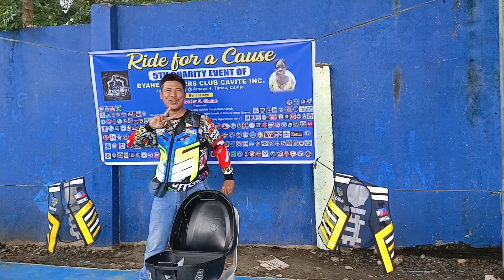CHARITY RIDES @AMAYA CAVITE#psrc